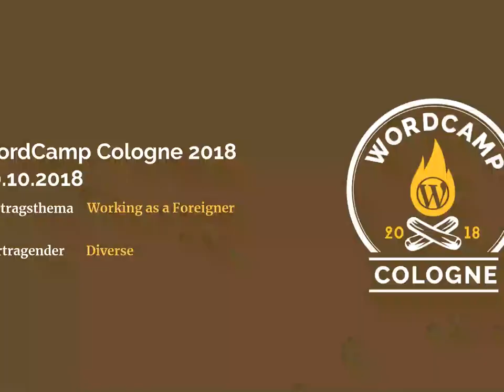Christoph Daum: Working in Germany as a Foreigner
Participants:
Carlos Fischer Fernández
Christoph Daum
Jacobo Villegas
Maria J. Aragon
Walter Ebert